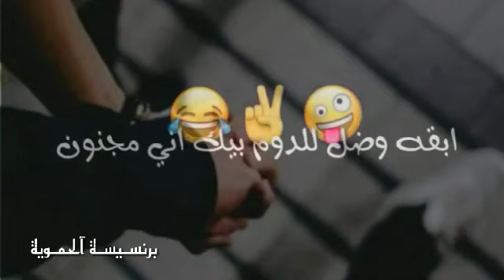• وجودك يحمل سبع سعادات وباقة ياسمين وطيف حُب♥️🧸 . • يكل دني🤤♥️ كل عام وانت حبيبي